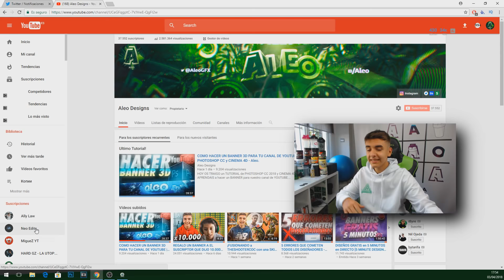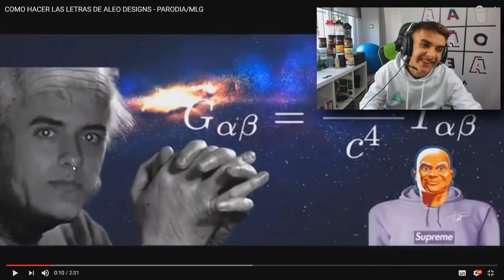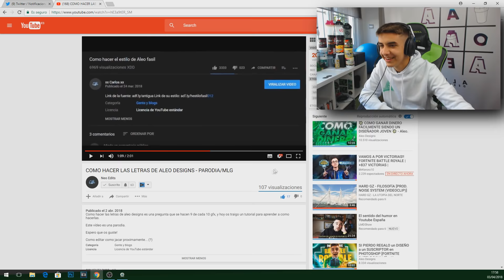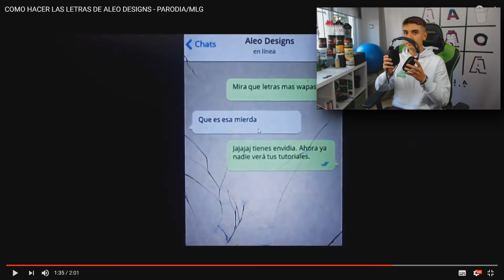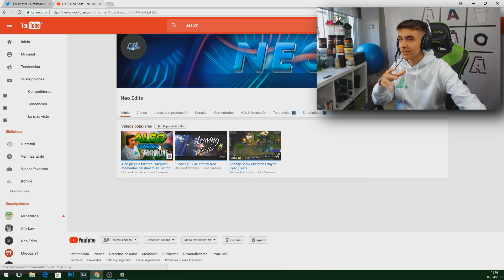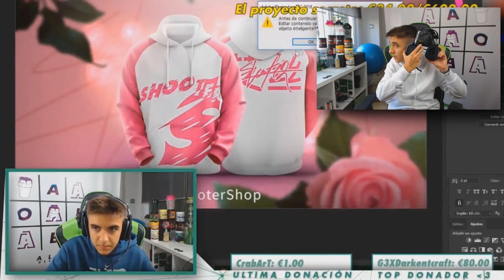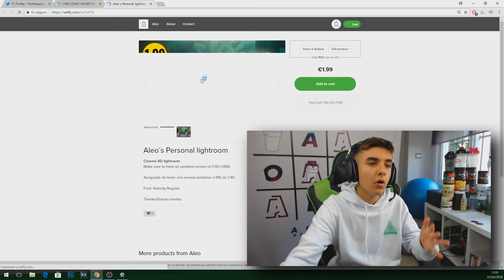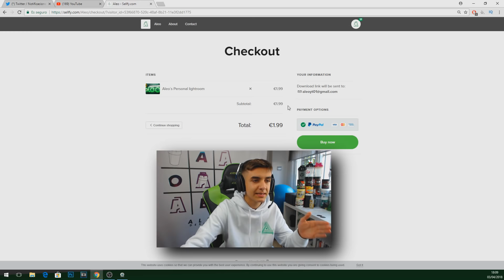COMO HACER MI ESTILO DE DISEÑOS [TUTORIAL y PACK] - Aleo.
Hoy os traigo un TUTORIAL PARODIA de COMO HACER mi ESTILO DE DISEÑOS. Aun que sea una parodia tambien traigo el esperado PACK GFX de mi ESTILO y PRESETS privados. Os dejo aqui abajo los links.